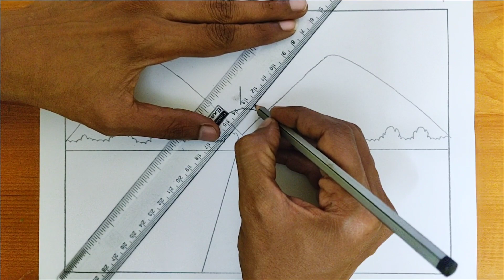Natural scenery drawing | Simple Landscape drawing| Easy natural scenery drawing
Natural scenery drawing | Simple Landscape drawing| Easy natural scenery drawing for beginners

In this video, you will learn how to draw natural scenery in easy way for beginners step by step.

Pencil drawing
draw a natural scenery and write few lines about it
draw a natural scenery also showing rainbow
beautiful scenery drawing
easy drawing beautiful scenery art in circle
oil pastel drawing nature scenery art arena
a nice scenery drawing
draw a nature scene
drawing natural places
natural drawing pictures black and white
drawing nature scenery step by step
beautiful scenery to draw
draw beautiful nature
natural drawing pictures colour pencil
natural drawing pictures colour pencil easy
natural drawing pictures colour
natural drawing pictures class 10
scenery video drawing
draw pictures nature
drawing natural scenery drawing
draw natural scenes
drawing beautiful scenery easy
natural drawing pictures easy
natural drawing pictures easy with watercolor
pencil drawing nature scenery easy
oil pastel drawing nature scenery easy
color pencil drawing nature scenery easy
how to draw natural scenery easily
pencil drawing nature scenery for beginners
beautiful drawing for scenery
drawing beautiful scenery painting for beginners alpine tracing art
oil pastel drawing nature scenery for beginners
how to draw nature scenery for beginners
natural drawing pictures girl
natural drawing pictures hard
oil pastel drawing nature scenery hard
how draw natural scenery
how draw beautiful scenery
natural drawing pictures in pencil
natural drawing pictures in tamil
natural drawing pictures in easy
nature drawing in scenery
beautiful drawing in scenery
how to draw natural scenery in easy method
how to draw natural scenery in oil pastel
how to draw natural scenery in tamil
how to draw natural scenery in ms paint
how to draw natural landscapes
drawing a nature scene
long nature drawing
nature pictures to draw
nature pictures art
nice view drawing
drawing beautiful night scenery
drawing nature easy night scenery
oil pastel drawing nature scenery night
draw natural scenery of sunset near hill or river area
nature scene draw
nature video drawing
natural drawing pictures oil pastel
beautiful drawing scenery oil pastel
drawing beautiful scenery of nature step by step
beautiful drawing of scenery easy
how to draw natural scenery of bangladesh
how to draw natural scenery of waterfall
natural drawing pictures pencil
natural drawing pictures painting
natural drawing pictures pencil simple
natural drawing pictures pencil easy
drawing beautiful scenery with pencil colour
quiet nature drawing
how to draw a natural sceneries
oil pastel drawing nature scenery realistic
color pencil drawing nature scenery realistic
draw a nature scenery
simple nature drawing pictures
drawing easy nature scenery step by step with oil pastels
nature drawing sunset scenery
oil pastel drawing nature scenery simple
oil pastel drawing nature scenery sunset
draw nice scenery
oil pastel drawing nature scenery tree
natural drawing pictures very easy